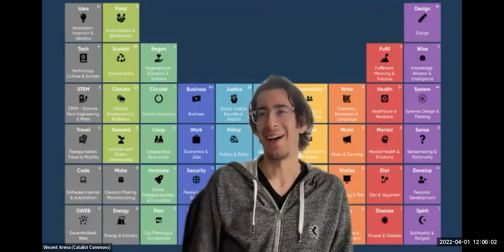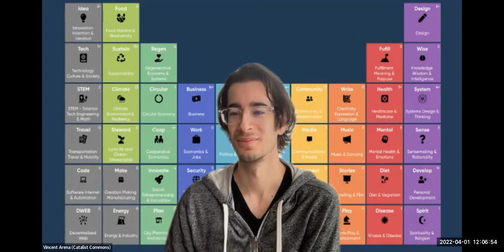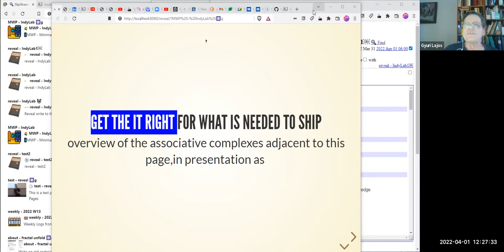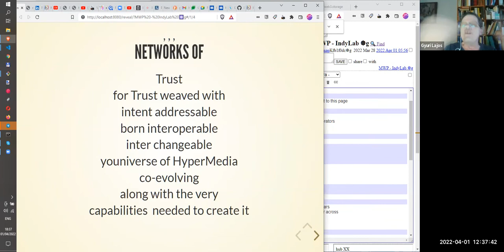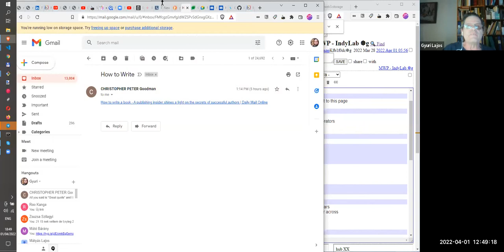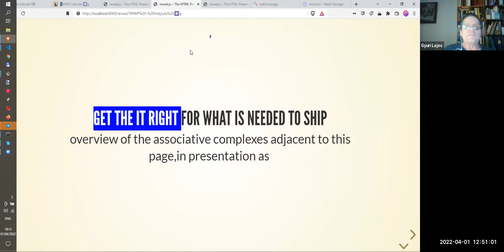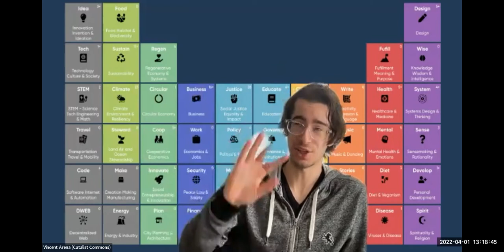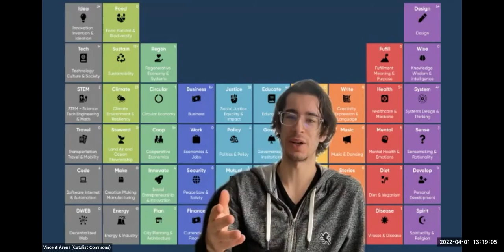Flotilla Friday, 2022-04-01